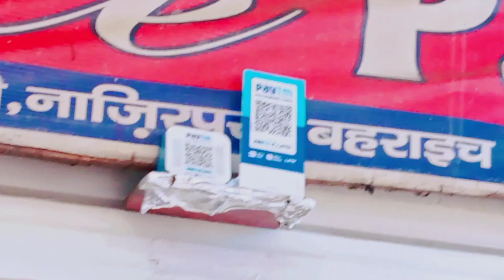bahraich ka vlog hotal and food vlog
hit likes.

lots of